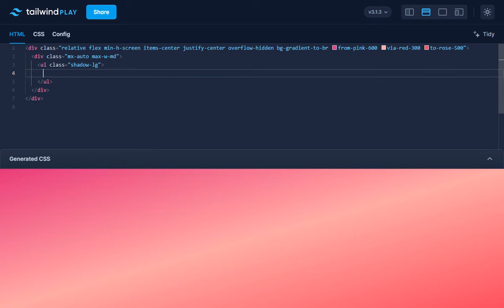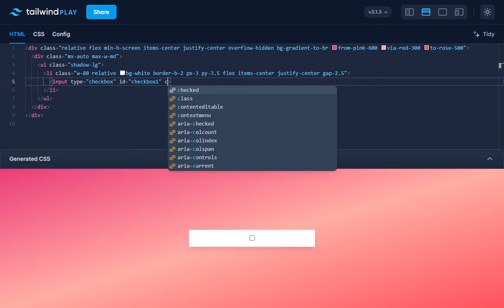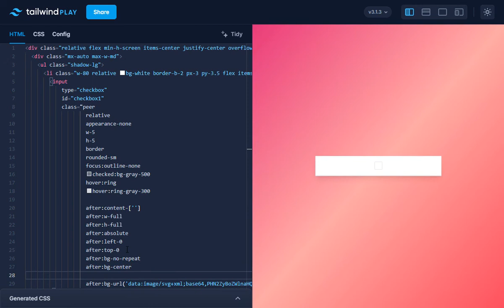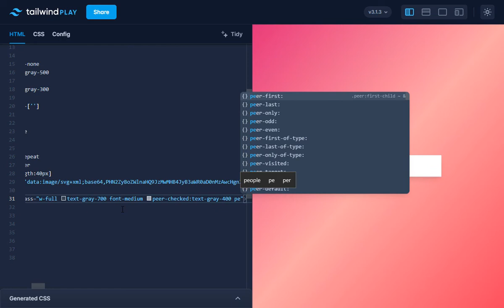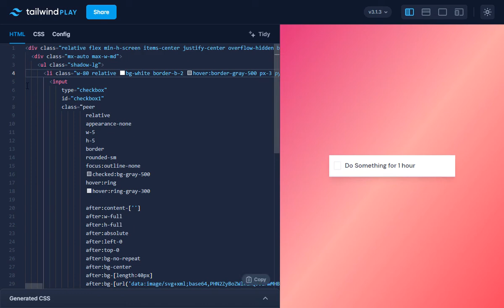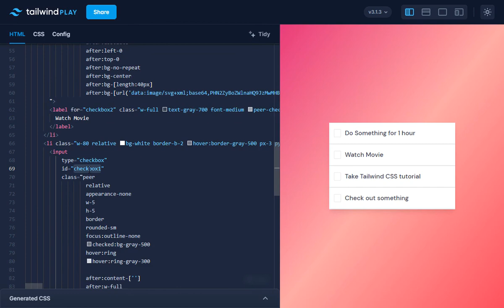How to Create Custom Checkbox in Tailwind CSS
We are thrilled to announce that BeyondBuilder.io is now live and ready for use! To celebrate the launch of our Tailwind CSS visual website builder, we are offering a limited-time discount.